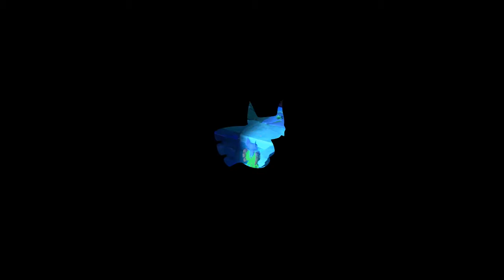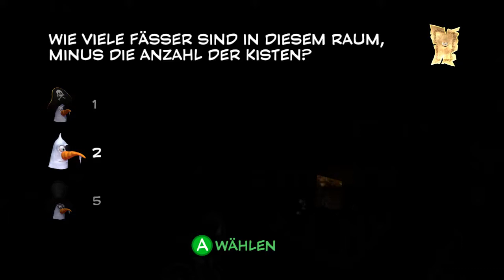YOOKA-LAYLEE - Bei Verirrung Dory X 🦇🦎 [018][100%]|Let's Play]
► 🦋 Der Nachfolger der Banjo-Kazooie Reihe ist endlich da! Lasst und Spaß haben mit Yooka-Laylee!
► 🦋 Yooka-Laylee für 28,99€ auf Instant-Gaming kaufen: goo.gl/VJhEbo *

▬▬▬▬▬▬▬▬▬▬▬▬ஜ۩۞۩ஜ▬▬▬▬▬▬▬▬▬▬▬▬

▬▬▬▬▬▬▬▬▬▬▬▬ஜ۩۞۩ஜ▬▬▬▬▬▬▬▬▬▬▬▬
► 🦎 Kurze Übersicht

Das Chamäleon Yooka und die Fledermaus Laylee müssen sich mit dem korrupten Capitel B. auseinandersetzen, der auf der Suche nach einem magischen Buch ist.
Yooka und Laylee suchen die Seiten dieses Buches und müssen dabei zahlreiche Welten erkunden und viele Abenteuer bestehen.
Die Ähnlichkeit zu "Banjo-Kazooie" ist extrem auffällig, aber natürlich auch voll beabsichtigt. Mit ihren individuellen Fähigkeiten,
die sie von Schlange Trowzer erlernen, kommen Yooka und Laylee in den Welten immer weiter voran. Auch die gefundenen Pagies lassen sich dazu nutzen,
neue Welten zu erschließen oder bereits besuchte Welten zu erweitern. Musik und Sound von Komponisten Grant Kirkhope, Steve Burke & David Wise.

🦎 TITEL: Yooka-Laylee
🦎 ENTWICKLER: Playtonic Games
🦎 PUBLISHER: Team17
🦎 SYSTEM: PC, XBox One, PS4, Switch
🦎 GENRE: 3D-Jump'n'Run, Action Adventure
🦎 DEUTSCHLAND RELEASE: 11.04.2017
🦎 METASCORE: 74%

▬▬▬▬▬▬▬▬▬▬▬▬ஜ۩۞۩ஜ▬▬▬▬▬▬▬▬▬▬▬▬